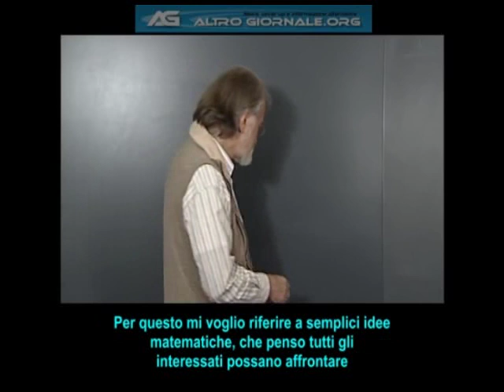MECOs Part 2 subITA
Seconda parte dell'introduzione del Dr.Rudolph Schild ai MECO.